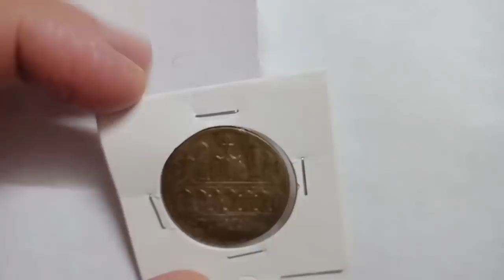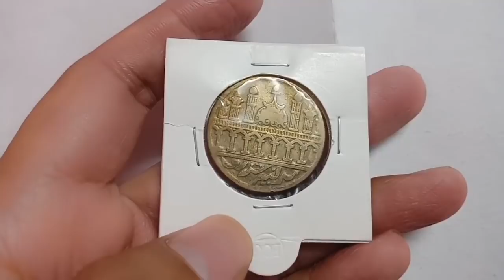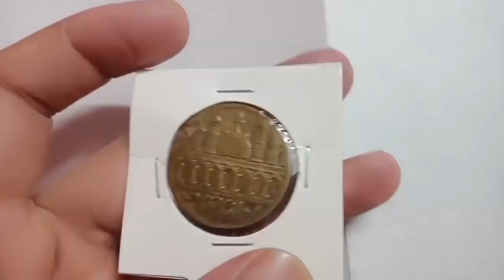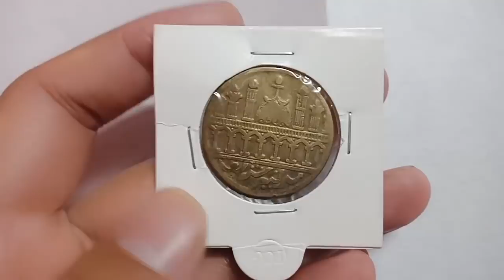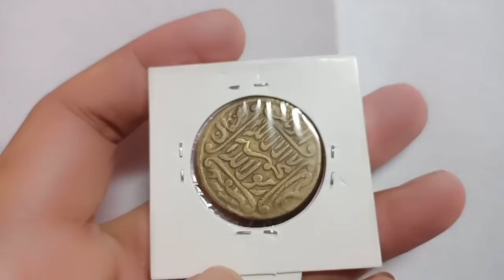Mosque Token Coins Value | Indian Islamic Temple Token Value and Price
Namaskar dosto, MA hament aapka bahut bahut swagat karta hu golden collection channel ma, dosto Maine kuch mosque temple token coins ki collection ki hai, umeed karta hu aapko video pasand aya hoga.